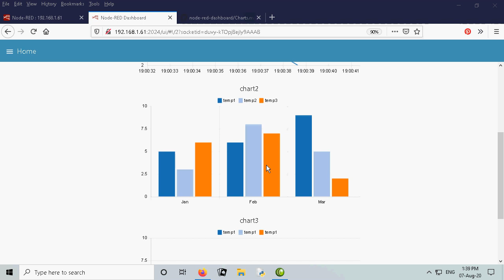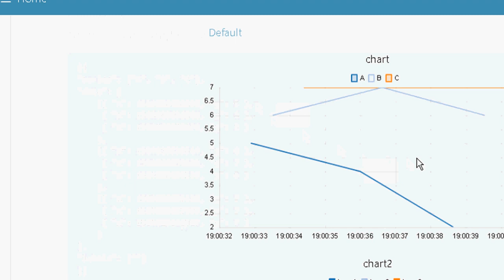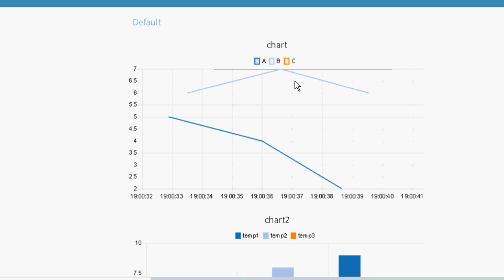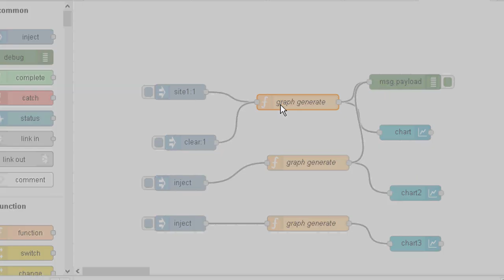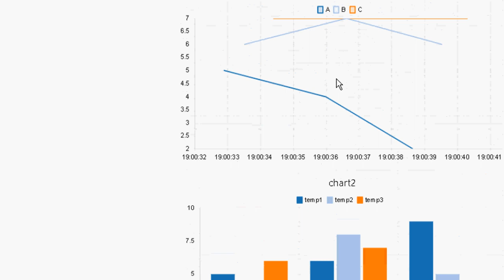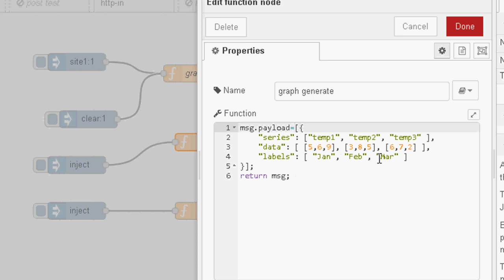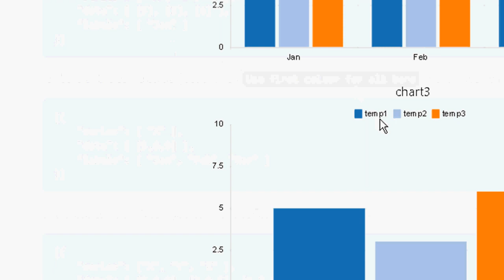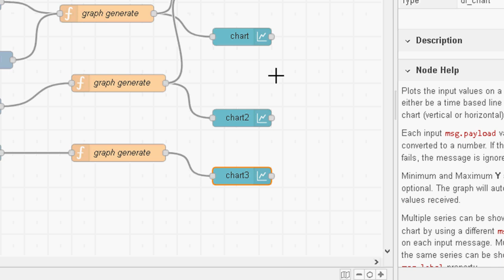Using the node-red Chart Node-video2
In this video we look at how to graph data using the chart node.

This is part  of a 2 part video series. In the first video we looked at graphing real time data which is probably the most common application and in this second video we will look at graphing stored data like data from a database.

creating a chart from a csv file

If you find  these videos useful then you might want to consider buying me a coffee